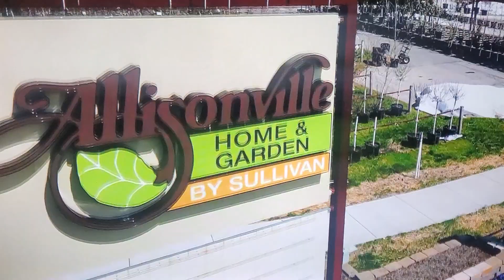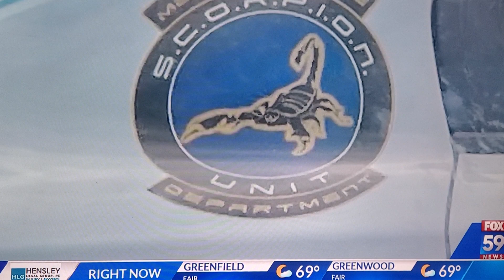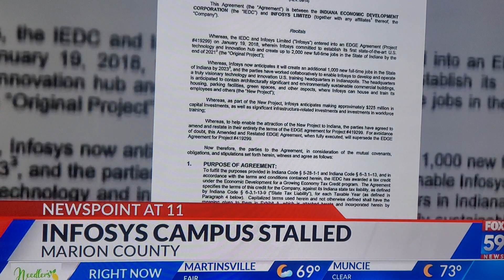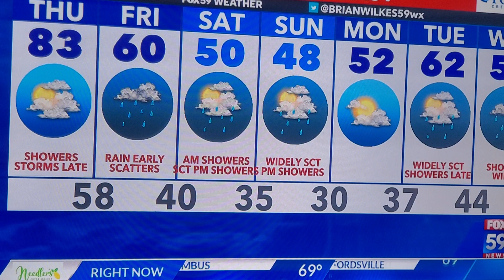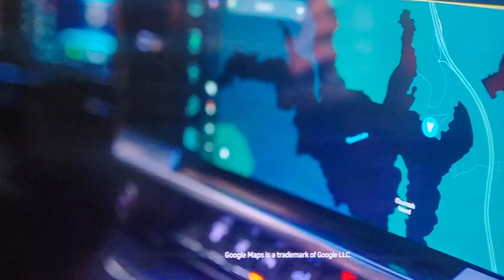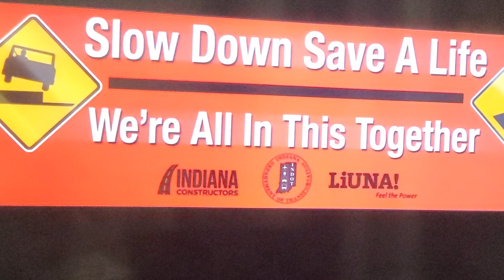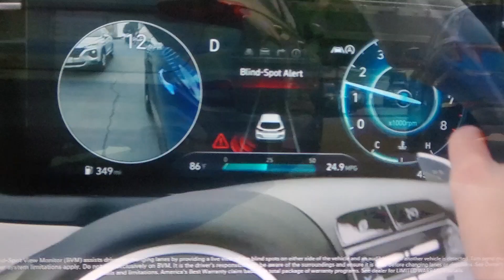THE LORD HAS PRONOUNCED EVIL AGAINST THEE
Kal halalyam la yahawah bahasham yahawashi bahasham rawchaa qadash barak ahtha ✊🏿 👑